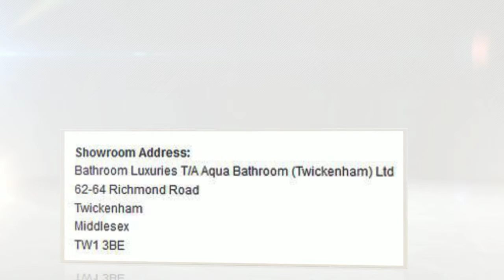COPPER FREESTANDING BATHS BATHROOM LUXURIES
COPPER FREESTANDING BATHS